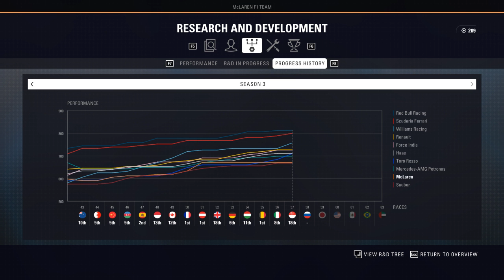NUDA NA POSLEDNÍM MÍSTĚ